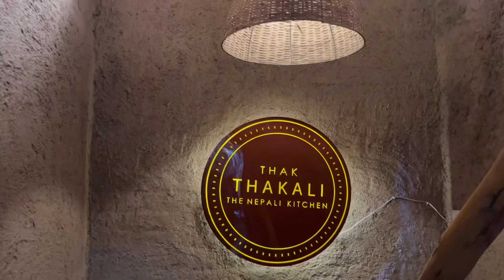Went to our fav Nepali restaurant for Lunch| Recipe for Mithila famous arikoch ki sabji | Vlog